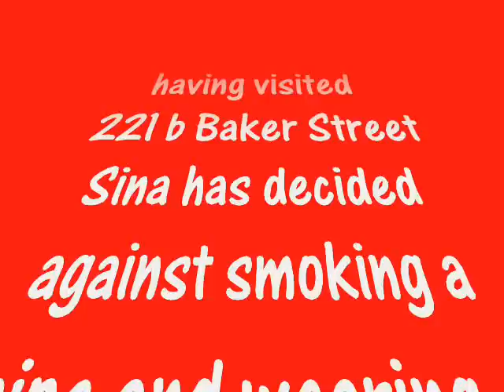"Sina in Baker Street"